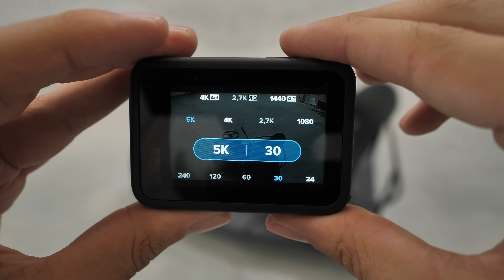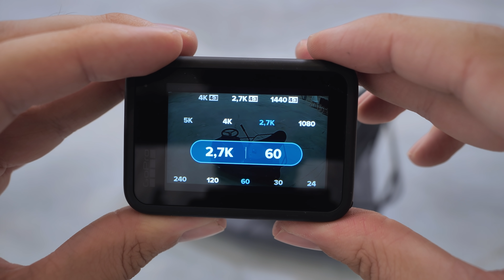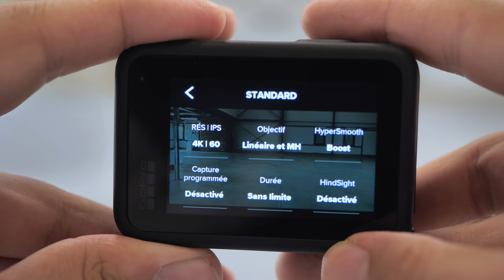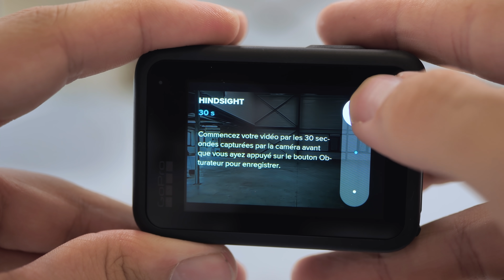J'ai acheté le Kart de Lebouseuh ! (test GoPro Hero9 Black)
On fait du karting au local et on test la nouvelle GoPro.

● INFORMATION ●

► Vidéo réalisée en partenariat avec GoPro !

● ME SUIVRE ●